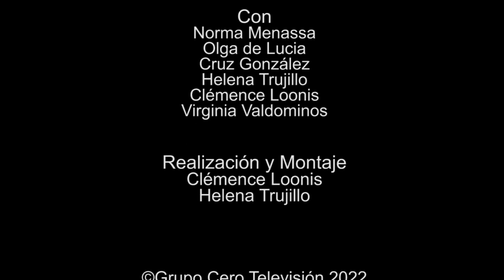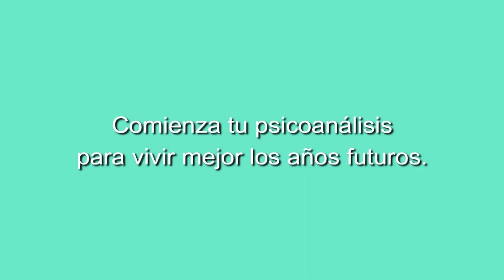166 ELLAS, CONVERSACIONES DIVERSAS; QUE SI, QUE NO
166 ELLAS, CONVERSACIONES DIVERSAS; QUE SI, QUE NO